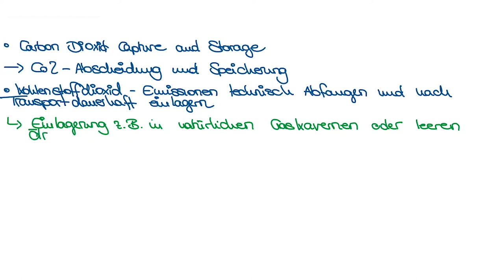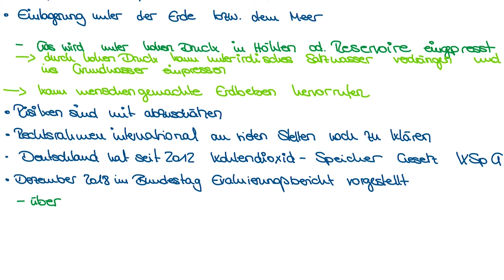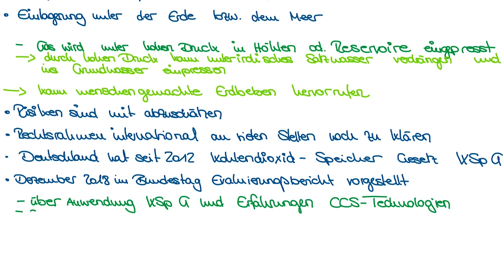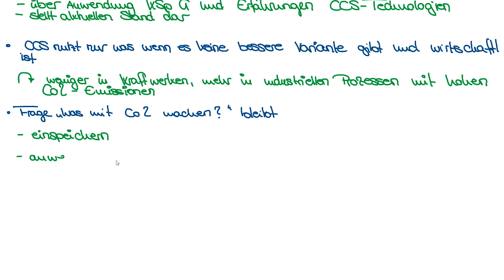CCS - carbon capture and storage | CO2-Abscheidung und -Speicherung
CCS ist die Abscheidung und Speicherung von CO2.